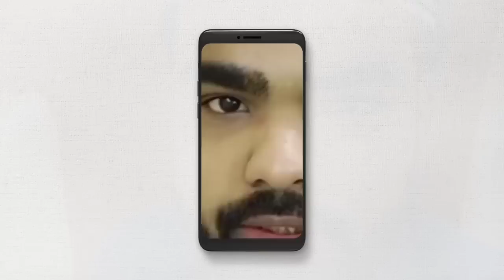হাজরে আসওয়াদ পাথরের সামনে ভাইজানের সাথে কি ঘটলো দেখুন | আব্বাস সিদ্দিকী | abbas siddique waz